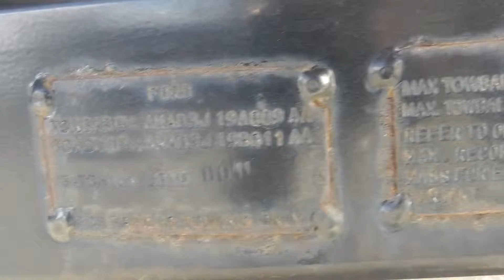2012 ford ranger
Attention Luke, Taupo